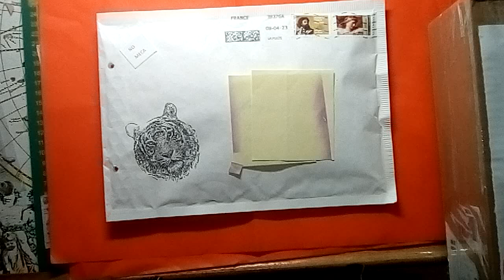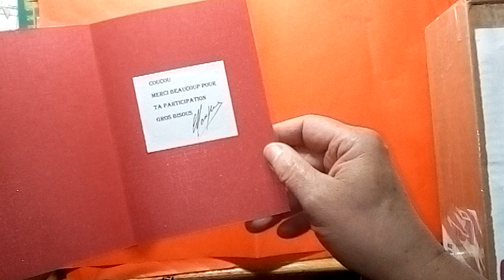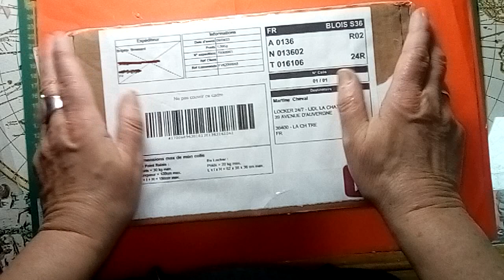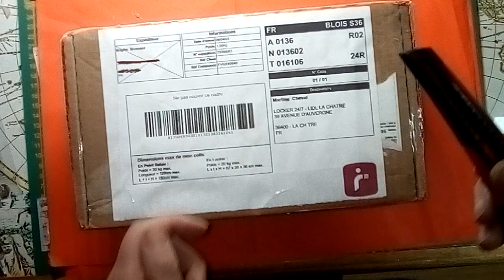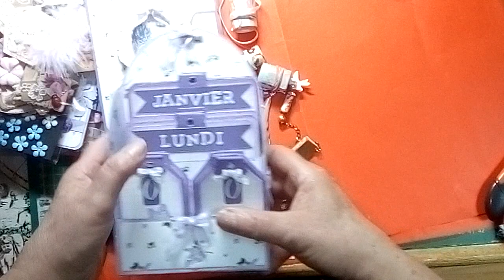J'ai gagné chez @danslatelierdebrigitte et un lot de consolation chez@debricetdebroc9120